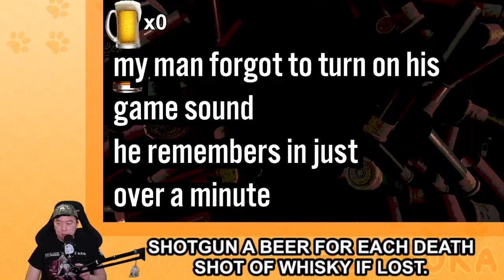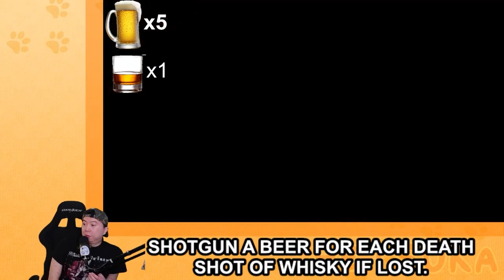DEALER? MORE LIKE BARTENDER! | Buckshot Roulette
Tips

Your support means a lot to me and helps our channel grow! 🚀